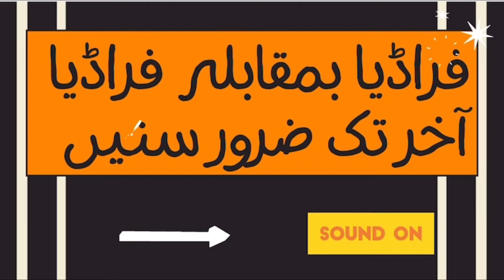Scammer VS Scammer فراڈیا بمقابلہ فراڈیا